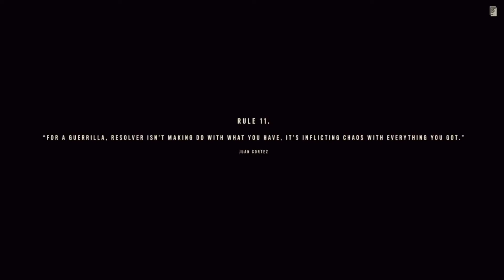FarCry 6 getting !!!Guapo!!! Walkthrough part 2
Far Cry 6 is a 2021 first-person shooter game developed by Ubisoft Toronto and published by Ubisoft. It is the sixth main installment in the Far Cry series. The game was released on October 7, 2021, for Microsoft Windows, PlayStation 4, PlayStation 5, Xbox One, Xbox Series X/S